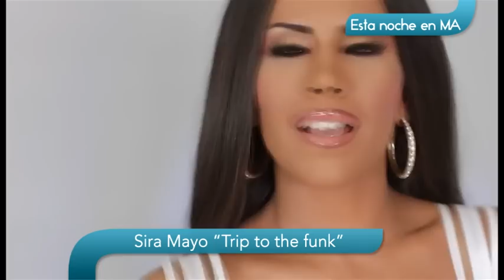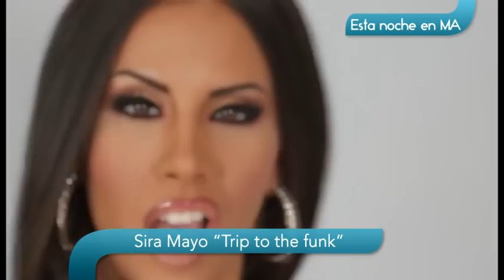Hoy en El programa de Manuel Artiles